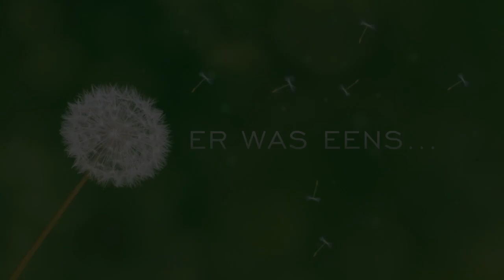Halloween in kasteel Rosendael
Introductie Halloweenavond in kasteel en park Rosendael in Rozendaal (bij Arnhem). Wie gaat er 31 oktober 2015 met ons mee op pad door het duistere kasteel en het donkere park.